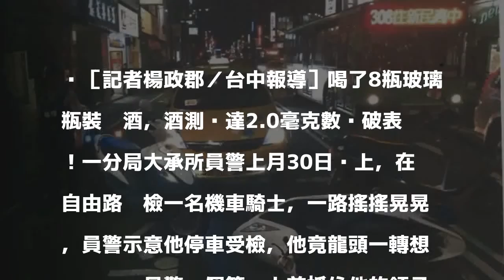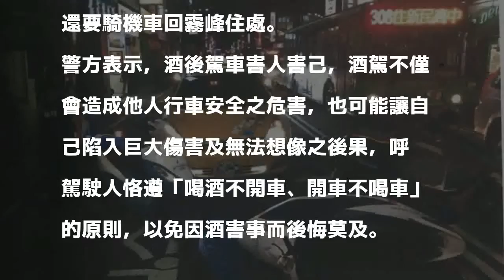酒測2.0毫克破表 男：只喝8瓶啤酒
［記者楊政郡／台中報導］喝了8瓶玻璃瓶裝啤酒，酒測值達2.0毫克數值破表！一分局大承所員警上月30日晚上，在自由路攔檢一名機車騎士，一路搖搖晃晃，員警示意他停車受檢，他竟龍頭一轉想跑，另一員警一個箭步上前抓住他的領子，把他拽下車，渾身酒味，一測破表，黃男還說他酒量很好，沒有危險還想騎回霧峰，員警除扣車外還移送法辦。

發表評論評論如下。